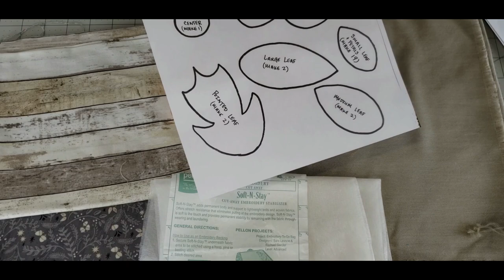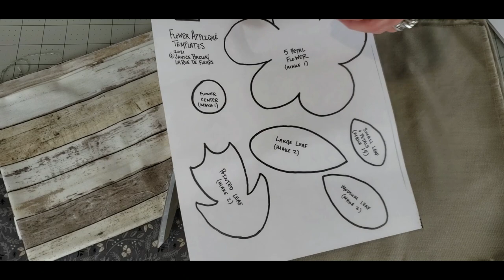Quilt with me! Making the Anniken Pillow Geometric Triangle Background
Create along with me! Learn to quilt with the Anniken Pillow Pattern by La Rue de Fleurs. In this sew-a-long video series, I will walk you through sewing the triangle background for my latest pattern, the Anniken Pillow. Grab the pattern from my Etsy shop linked below, and join me in making this simple, yet highly creative pillow!
Anniken Pillow supplies: 4-5 small pieces of scrap cotton fabric; 1/2 yard solid cotton background fabric; lightweight interfacing or felt sheets; sewing machine; cutting mat, ruler and rotary blade.